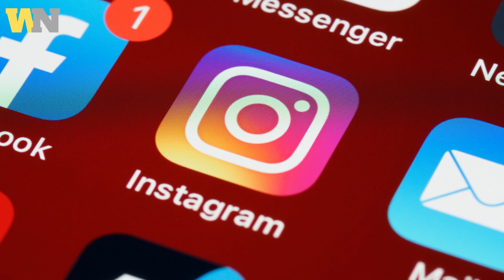Selena Gomez gives heartfelt tribute to Rema for life-changing collab on 'Calm Down'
Selena Gomez, Rema's collaborated song 'Calm Down' secured place on Billboard's prestigious Hot 100 chart.